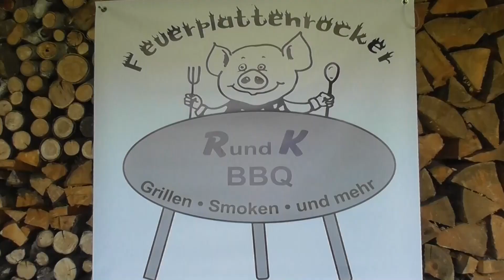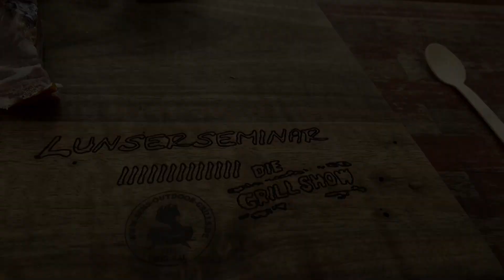Lunser 13 Teil 1 @fiffigrillandcooking und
Heute für Euch , Teil 1 vom Lunserseminar 13 im Jahre 2024 mit Dabei sind gewesen :